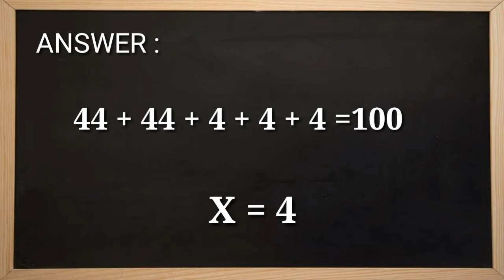98% PEOPLE CAN'T FIND THE VALUE CORRECTLY (MATH PUZZLE)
Mathematical puzzles make up an integral part of recreational mathematics. Instead, to solve such a puzzle, the solver must find a solution that satisfies the given conditions. Mathematical puzzles require mathematics to solve them. Logic puzzles are a common type of mathematical puzzle.

A puzzle is a game, problem, or toy that tests a person's ingenuity or knowledge. In a puzzle, the solver is expected to put pieces together in a logical way, in order to arrive at the correct or fun solution of the puzzle. There are different genres of puzzles, such as crossword puzzles, word-search puzzles, number puzzles, relational puzzles, or logic puzzles.

Illusions tags:

Funny,logic,tricky,impossible,cool,amazing,nature,trippy,moving ,art,graffiti,perception,3d,anamorphic,puzzles,tree,face.